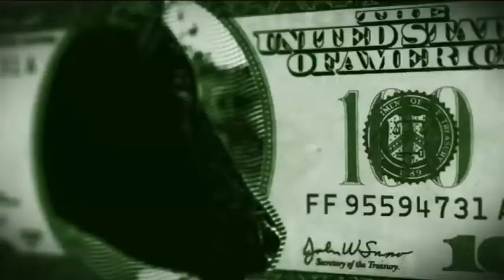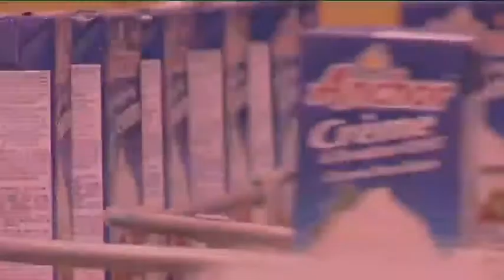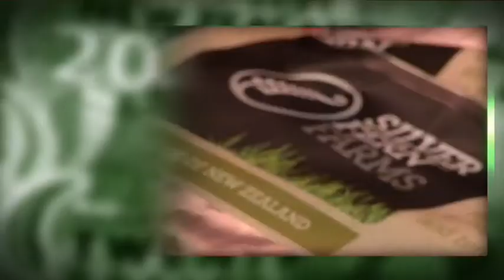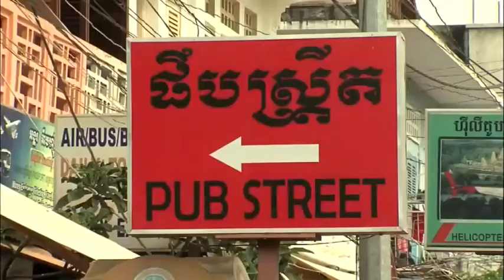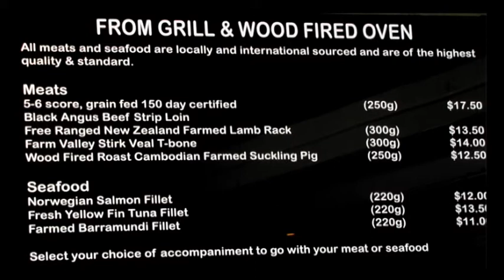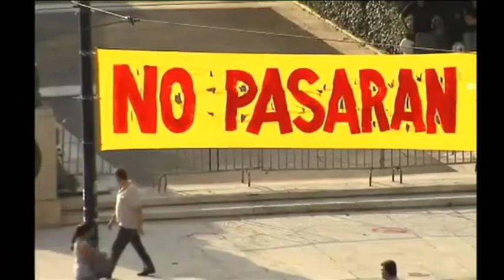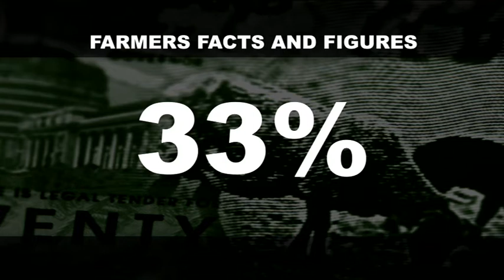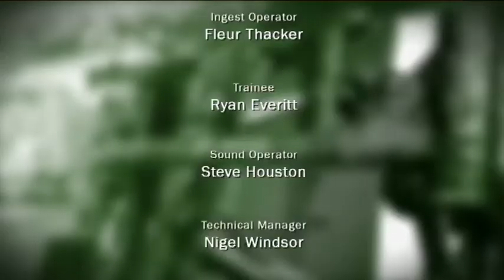Money Talks 2011 Episode 22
Genevieve Westcott brings you your weekly financial update, taking a look at what's hot in the marketplace and offering you vital foreign exchange and commodities information. This week's special guests are ASB Rural Economist James Shortall and Spicers Senior Financial Advisor Jeff Matthews.